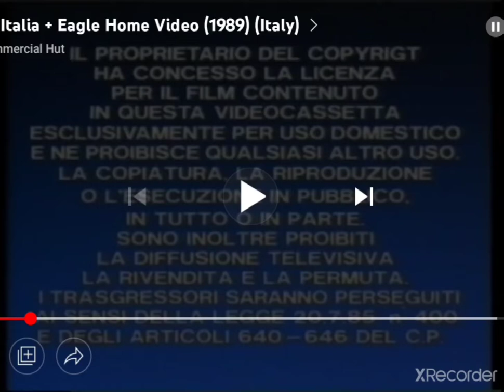VHS Former Companies from the 80's #400 VIDEOGRAM ITALIA / EAGLE HOME VIDEO